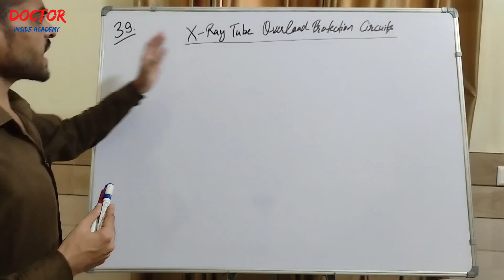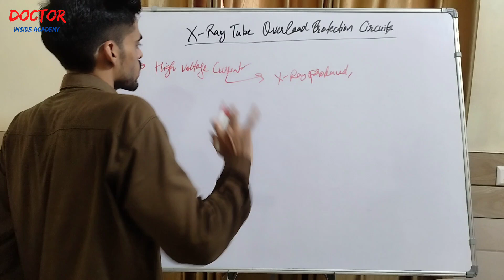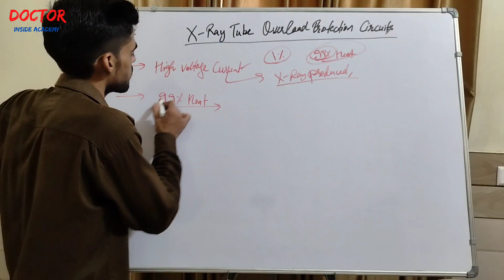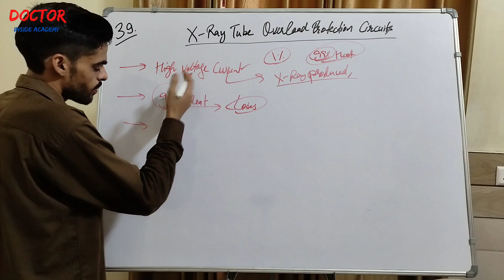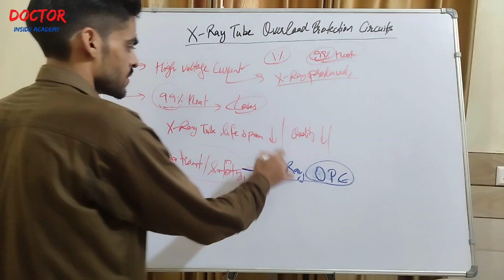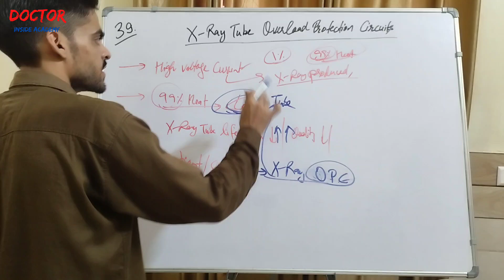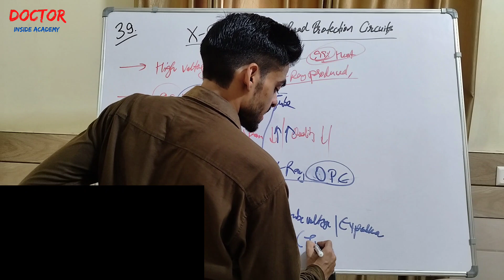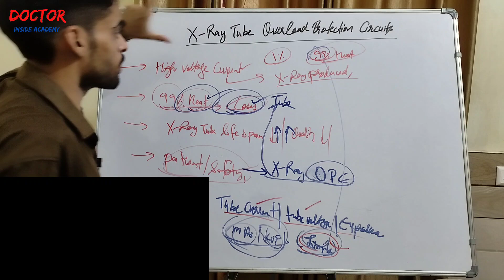X Ray Tube Overload Protection | Part - 39 | X Ray Course | Doctor Inside Academy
In this video, we discuss X-ray tube overload protection, where we cover the following;

📢Time Stamps⏰
00:12 - Introduction
01:00 - High Voltage Current
02:46 - Heat Destroys X Ray Tube
03:35 - X Ray Tube Life Span Decreases
03:56 - X Ray Tube Overload Protection
04:20 - X Ray Tube Overload Circuit
05:28 - Design of X Ray Tube Circuit
07:06 - Last Words

1. Protection Switches
2. Why We use Overload Relay
3. X-Ray Tube Parts and Function
4. Short circuit protection
5. X-Ray Course